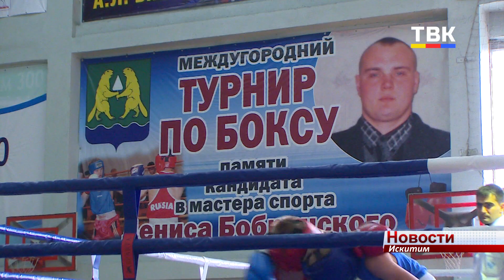Турнир по боксу памяти Д. Бобринского приобретает статус международного